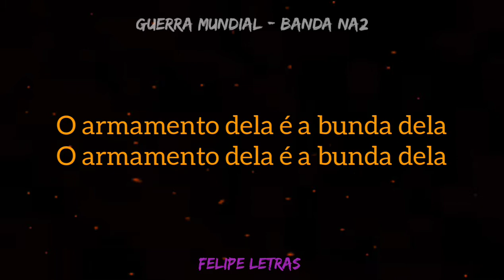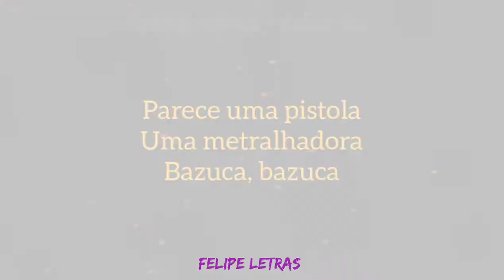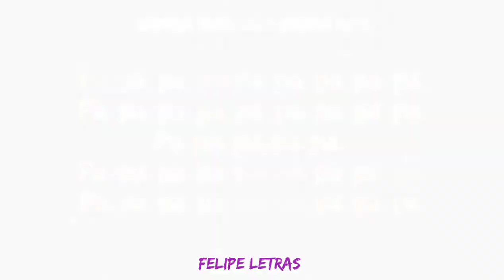Guerra Bundial - Banda NA2 - Felipe Letras - (letra completa)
Me siga no Instagram 👉 : @fefeoficialll

Olá, meu nome é Felipe Carvalho... Tenho 15 anos e faço edições com letras de funks/sertanejos/etc ..
criei esse canal pq eu não tinha nada pra fazer e descobri que eu sou bom nisso!! entt resolvi continuar com o canal de músicas ! Então vc pode me ajudar a se inscrevendo meu canal ???